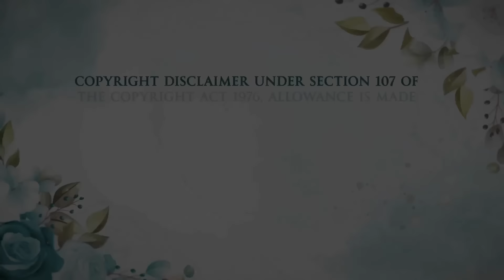The Compelling Case For Meghan Markle As Princess Henry!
I think maybe we should call Meghan Markle, Princess Henry and here is why!